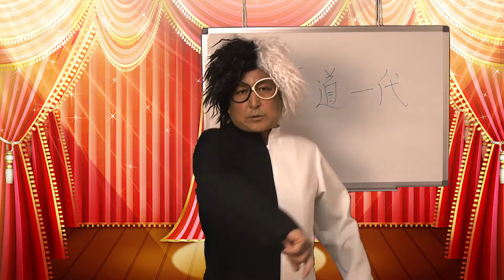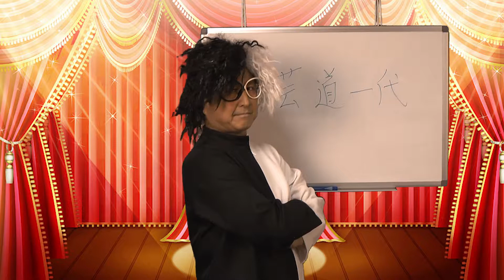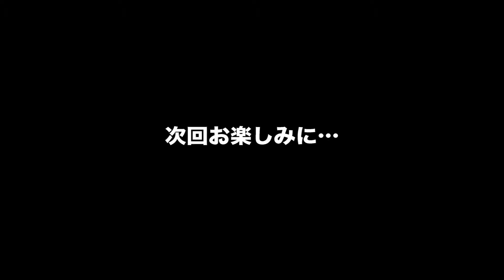ポール博士のBlack or White vol.26 （芸道一代：美空ひばり）